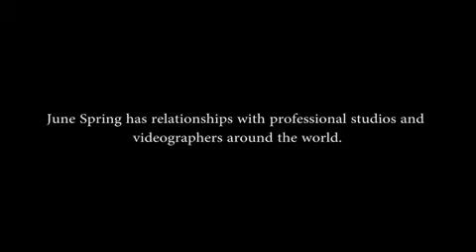June Spring Multimedia Studio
Make your website come alive!

We speak for you! Website Spokesperson Starting at $399 ONLY